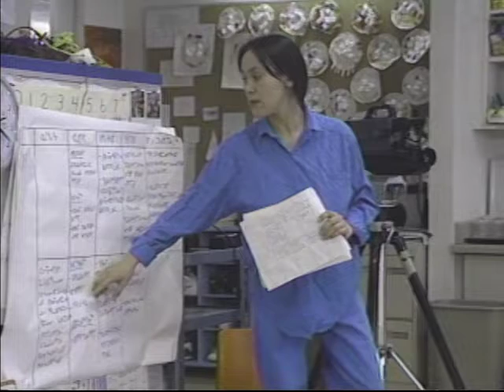Kippinguijautiit 04645IG KIP 95 INUK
Program: Kippinguijautiit (Things to Pass Time By): This show entertains the audience with funny and interesting stories on traditional and contemporary Inuit way of life. Kippingujautiit features northern musical talent and coverage of games and special events. Kippinguijautiit was the most popular Inuktitut language program from the audience survey conducted in 1992. Kippinguijautiit is a half-hour program for the 16 to 60 years old age group. Kippingujautiit was produced and packaged in Iqaluit with segments provided by our other production centres. 1985 – 2009 approx.

Host:

Segment 1: Amelia Angilirq, Joanna Quassa, Ruthie Angutiqjuaq, Louise Uyarak, Mary Ungalaaq, Patricia Qulaut, Susan Qamaniq, Qannguq Akittiq, Susan Tulugarjuk and Yvonne Qajuttaq accept their Nunavut Teacher Education Program Certificate at graduation.